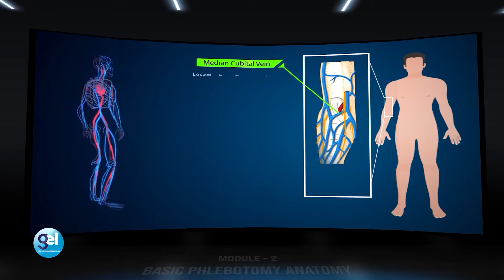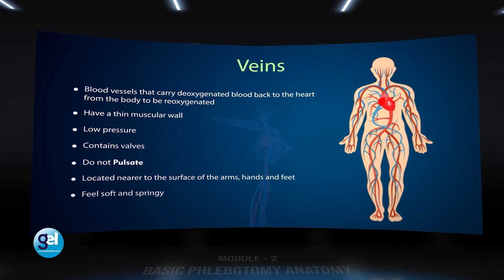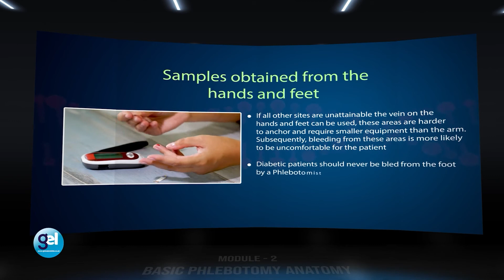Anatomy of Phlebotomy I Venipuncture Procedure I Global Edulink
Phlebotomy anatomy is explored in this module with learners being introduced to the three veins used in the venipuncture procedure. The Median Cubital Vein, Cephalic Vein, and Basilic Vein are the three veins located to carry out a venipuncture.  Why are veins an important part of the conversation? They transport deoxygenated blood back to the heart to be reoxygenated. Arteries carry oxygenated blood away from the heart.

Our instructor-led Introduction to Phlebotomy Certification will enable learners to understand the precautions required when handling patients and the appropriate methods to communicate with them. Discover the safety standards of a phlebotomist and how to prevent contaminations and complications during venipuncture.  As the healthcare industry has experienced steady growth in recent years, individuals qualified in phlebotomy are seen as in-demand skilled professionals. This will soon turn into an upward trend that makes it a smart choice to gain the certification in phlebotomy and benefit one’s performance and career.

Our Trainer
Marie Eldridge is the Head of Phlebotomy Services at NHS Foundation in the United Kingdom. She is a certified Phlebotomist and has 13 years of extensive experience in this field, including being employed in multiple healthcare settings such as the hospital, outpatient ward, general physician’s clinic, and in patient’s homes. Additionally, she worked as the Training Manager in Phlebotomy Services at the NHS for 10 years. She also specialises in paediatrics and bleeding children from newborn to the age of 18. Marie Eldridge is also the Deputy Failsafe Manager at InHealth Intelligence and an expert trainer at delivering training on components of blood, examining venipuncture treatment, and ensuring individuals interested in a career in phlebotomy are well-equipped with the appropriate skill set.

Benefits of the Introduction to Phlebotomy Certification
- Embark on a successful career across a variety of settings in a rapidly growing healthcare industry
- Work in a field that focuses on helping people with their health every day
- Play a vital role to obtain blood specimens by micro-collection and venipuncture
- Help patients make significant decisions about their health
- Become proficient in medical terminology

What makes the Introduction to Phlebotomy Stand Out?
Statistics indicate phlebotomist job opportunities will increase in the next decade by approximately 24%. Begin your journey and become a key element of the medical field. Often, patient interaction in a medical and diagnostic laboratory setting is only with the phlebotomist technician. This gives you unique insight as a qualified phlebotomist to have a positive influence on a patient’s health.

The Company
Global Edulink is a leading online provider for several accrediting bodies, and provides learners the opportunity to take this exclusive Introduction to Phlebotomy Certification awarded by CPD.  At Global Edulink, we give our fullest attention to our learners’ needs and ensure they have the necessary information required to proceed with the training. Learners will gain outstanding customer service, excellent course materials and resources, and exceptional video training during their learning journey.
Learners who register with us will receive discounts for future purchases and be eligible for a TOTUM Discount card and Student ID card with amazing offers and access to retail stores, the library, cinemas, gym memberships and their favourite restaurants.